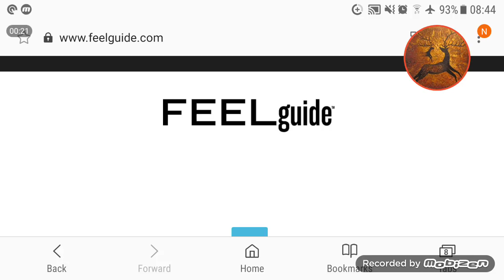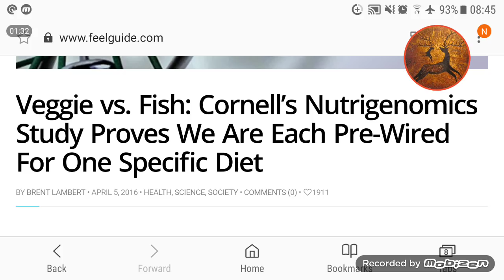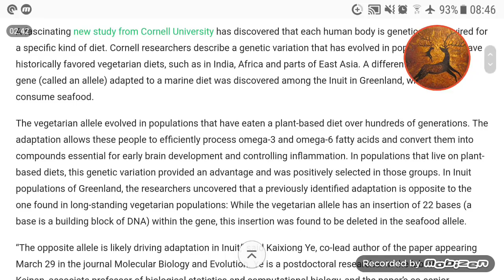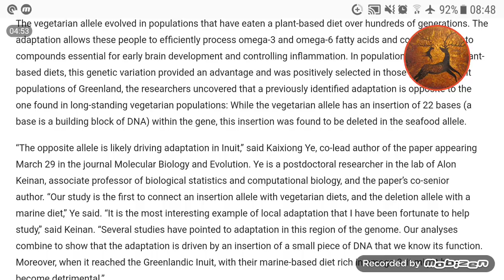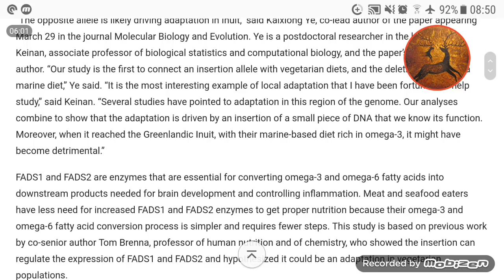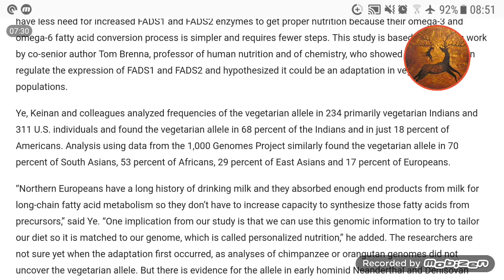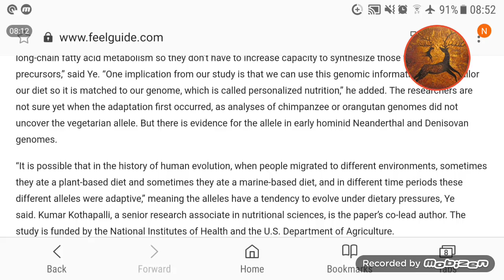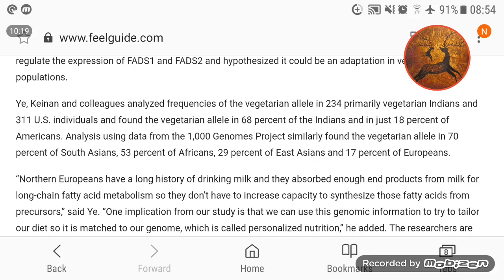Study Shows Genes Dictate Your Diet: Nutrigenomics ... Carneval